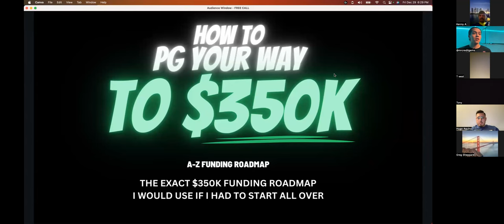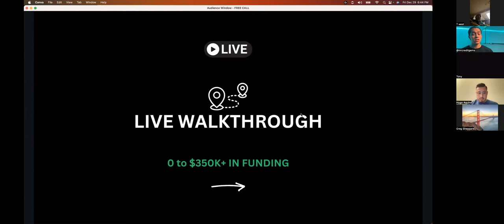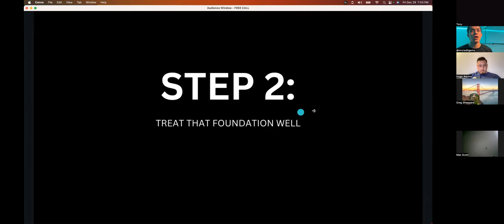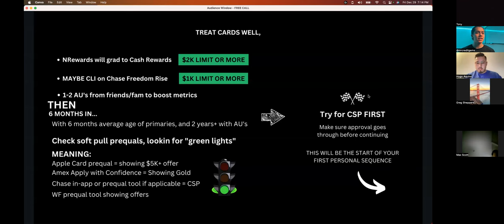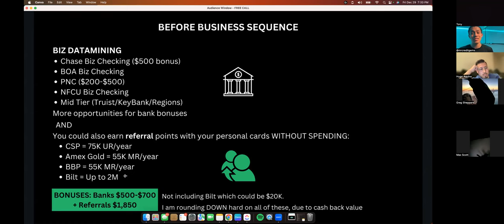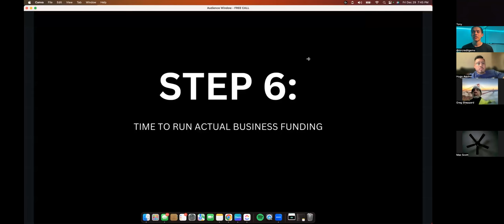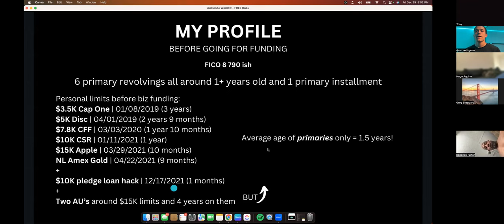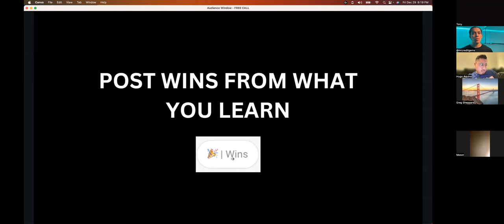How To Get $350,000 In Business Funding On Your Own for Free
DM ME “SKOOL” ON IG TO JOIN THE FREE GROUP